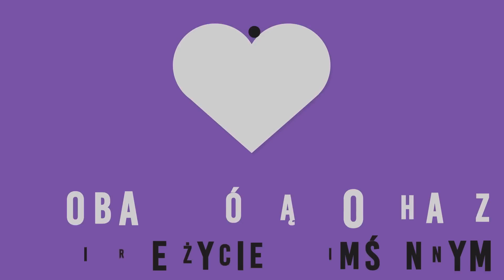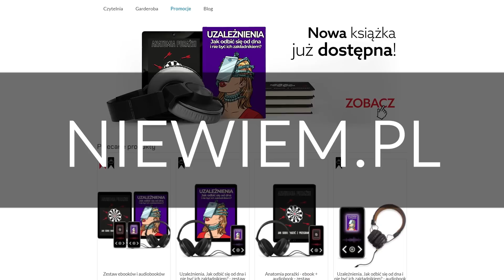Sytuacje w życiu, na które musisz się przygotować psychicznie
PRZYGOTUJ SIĘ NA TO